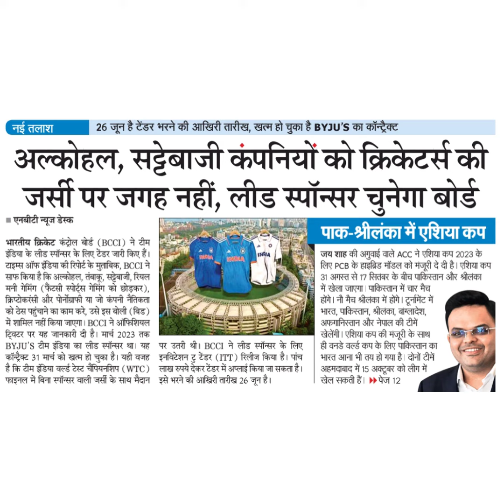नई तलाश26 जून है टेंडर भरने की आखिरी तारीख, खत्म हो चुका है BYDU'S का कॉन्ट्रैक्टअल्कोहल, सड्ेबा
नई तलाश
26 जून है टेंडर भरने की आखिरी तारीख, खत्म हो चुका है BYDU'S का कॉन्ट्रैक्ट
अल्कोहल, सड्ेबाजी कंपनियों को क्रिकेटर्स की
जसी पर जगह नहीं, लीड स्पॉन्सर चुनेगा बोर्ड
एनबीटी न्यूज डेस्क
भारतीय क्रकेट कंट्रोल बोर्ड (BCCI) ने टीम
इंडिया के लीड स्पॉन्सर के लिए टैंडर जारी किए हैं।
याइम्स ऑफ इंडिया की रिपोर्ट के मुताबिक, BCCI ने
साफ किया है कि अल्कोहल, तंबाकू, सट्देबाजी, रियल
मनी गेमिंग (फैंटसी स्पोर्ट्स गेमिंग को छोड़कर),
क्रिप्टेकरंसी और पोर्नोग्राफी या जो कंपनी नैतिकता
को ठेस पहुंचाने का काम करे, उसे इस बोली (बिड)
में शामिल नहीं किया जाएगा। BCCI ने ऑफिशियल
ट्िविटर पर यह जानकारी दी है। मार्च 2023 तक
BYJU'S टीम इंडिया का लीड स्पॉन्सर था। यह
कॉन्ट्रैेक्ट 31 मार्च को खत्म हो चुका है। यही वजह
है कि टीम इंडिया वल्ड्ड टेस्ट चैंपियनशिप (wTC)
फाइनल में बिना स्पॉन्सर वाली जर्सी के साथ मैदान
पाक-श्रीलंका में एशिया कप
जय शाह की अगुवाई वाले ACc ने एशिया कप 2023 के
लिए PCB के हाइब्रिड मॉडल को मंजूरी दे दी है। एशिया कप
31 अगस्त से 17 सितबर के बीच पाकिस्तान और श्रीलंका
में खेला जाएगा पाकिस्तान में चार मैच
होंगे। नौ मैच श्रीलंका में होंगे। टूर्नामेंट में
भारत, पाकिस्तान, श्रीलंका, बाग्लादेश,
अफगानिस्तान और नेपाल की टीमें
खेलेंगी। एशिया कप की मंजूरी के साथ
ही वनडे वल्ड्ड कप के लिए पाकिस्तान का
भारत आना भी तय हो गया है। दोनों टीमें
अहमदाबाद में 15 अक्टूबर को लीग में
खेल सकती हैं। ) पेज 12
NOL
पर उतरी थी। BCCI ने लीड स्पॉन्सर के लिए
इनविटेशन ट्र टेंडर (ITT) रिलीज किया है। पांच
लाख रुपये देकर टेंडर में अप्लाई किया जा सकता है।
इसे भरने की अखिरी तारीख 26 जून है।